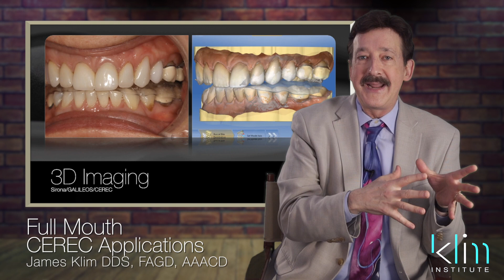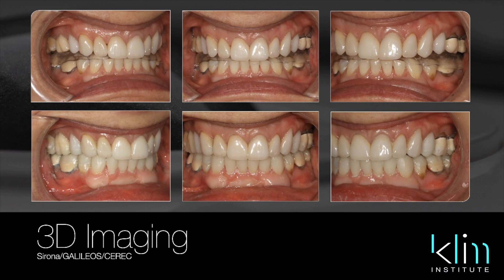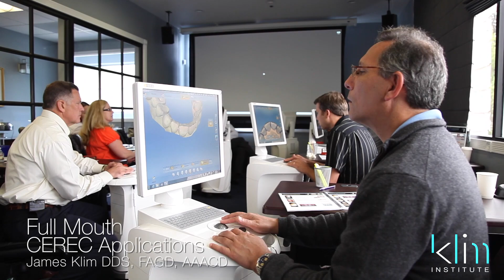Full Mouth CEREC Applications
This presentation documents the seven systematic steps Dr. Klim uses for a single arch or full mouth CEREC comprehensive care.

Understanding the patient's objectives and aligning your treatment plan according to the historical oral conditions and risk factors is the essence for a successful outcome.

As CEREC users, we now have the CEREC software and materials (e.max) to predictably restore the full mouth. This presentation will document a systematic CAD/CAM approach that is very predictable and reliable.

CEREC Software Design Hands-on, Video Over-the-Shoulder, Comprehensive CADStar™ Manual, and Dr. Klim CEREC Demonstrations